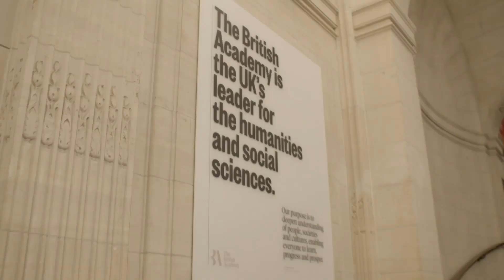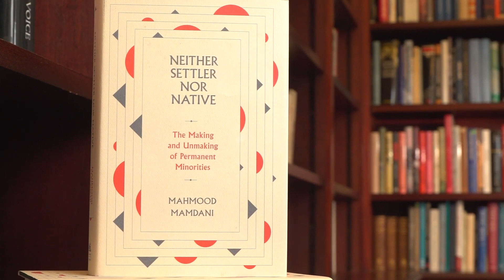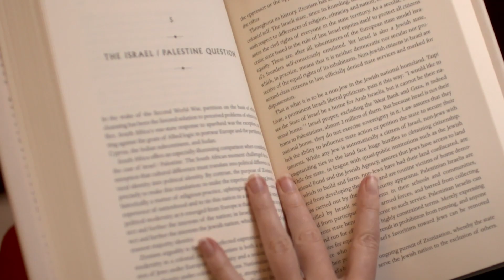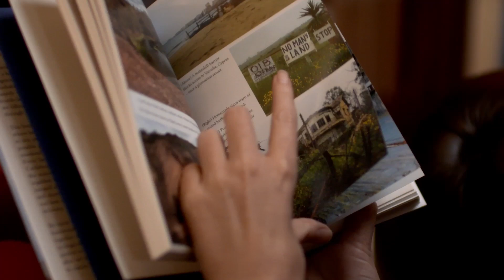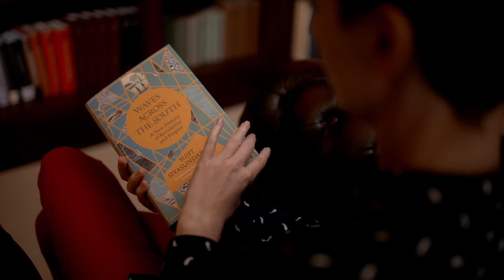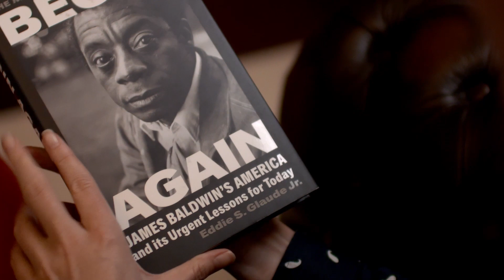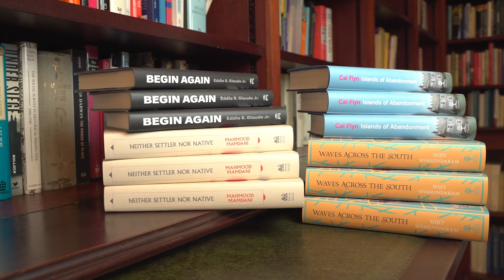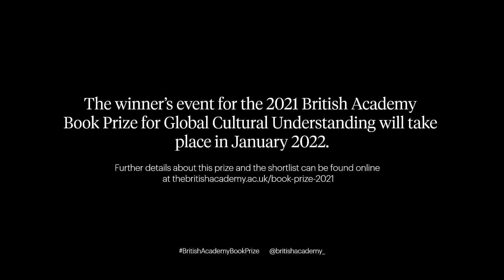Winner announcement for the 2021 British Academy Book Prize for Global Cultural Understanding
Jury Chair, Professor Patrick Wright FBA, announces the 2021 winner of the British Academy Book Prize for Global Cultural Understanding.